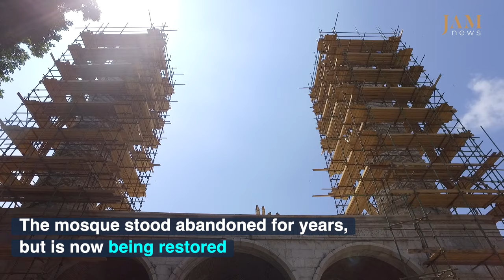A short film on how the Govhar Agha Mosque in Shushi, Karabakh, is being restored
A short film on how the Govhar Agha Mosque in Shushi is being restored, by Knar Babayan and Albert Voskanyan